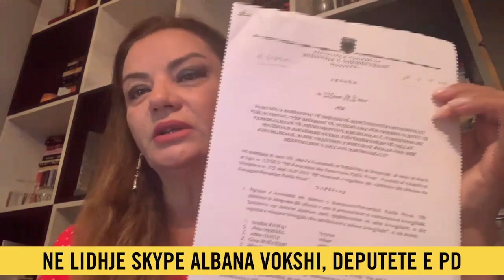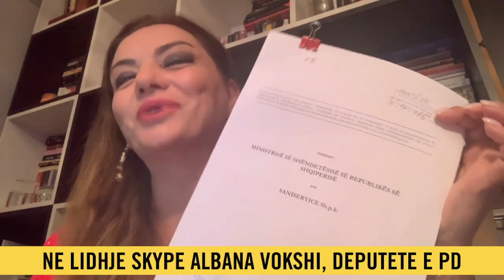Koncesioni i sterilizimit/ Vokshi: Asgjë nuk është bërë pa bekimin e Ramës dhe Beqajt